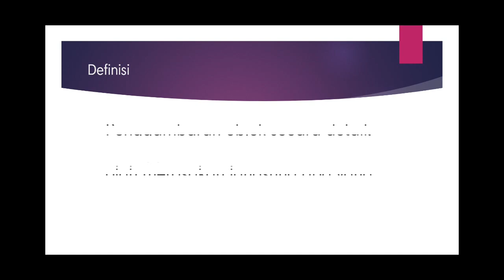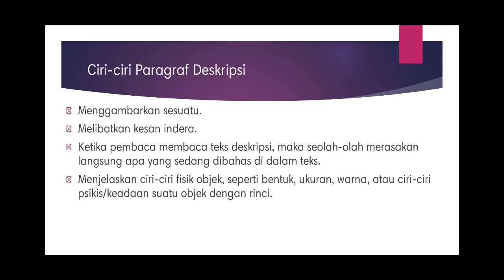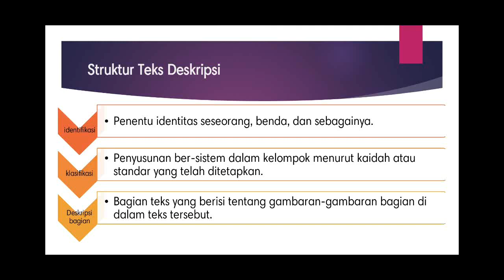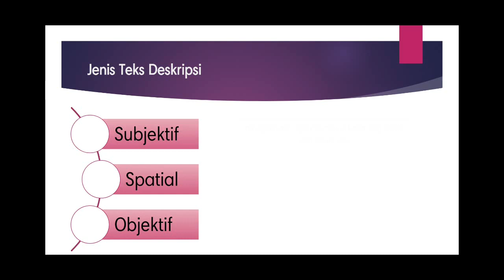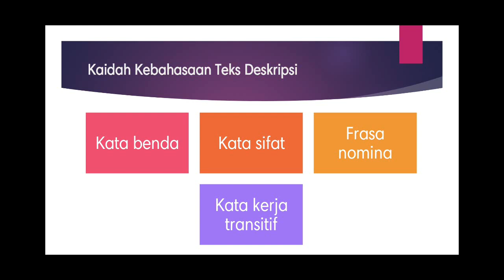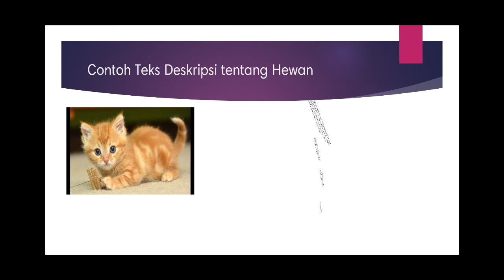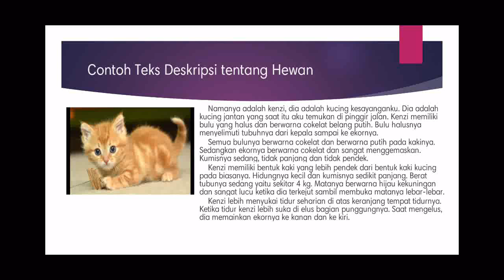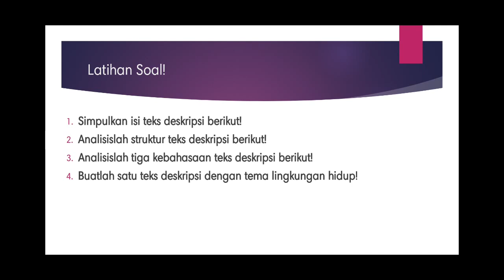Pembelajaran teks deskripsi